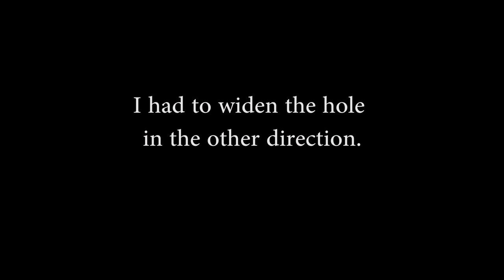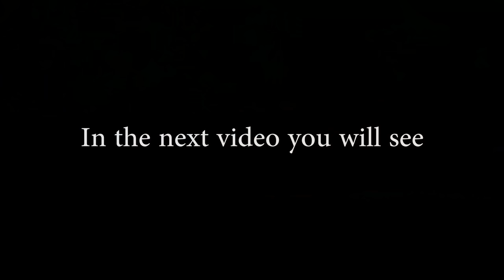Making a knife handle from colored pencils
Here I show how I made a colored pencil knife handle.
If you have any questions please ask away!

The knife blade is the Helle Harding.